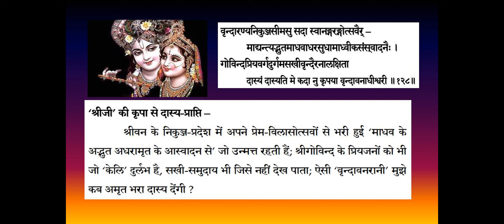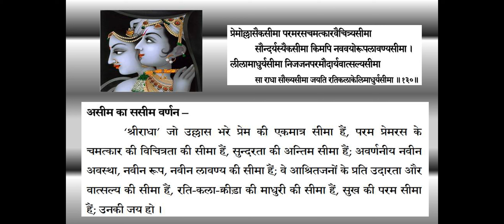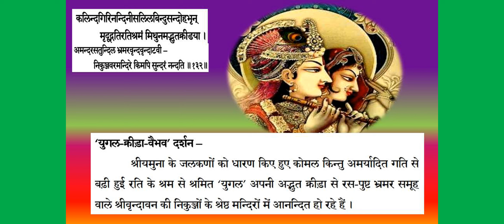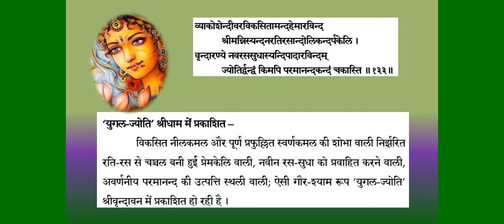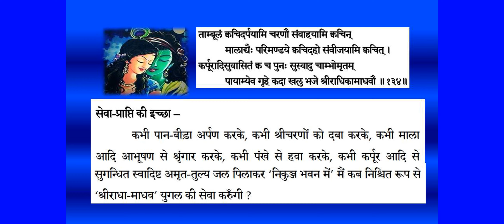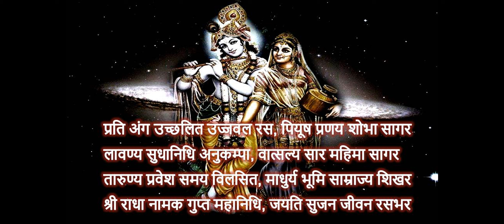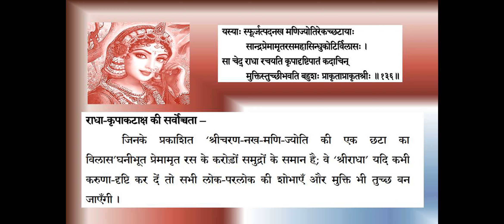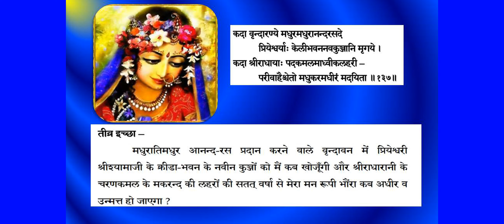श्री राधा सुधा निधि भाग 13 अर्थ के साथ lyrics sung by JSR Madhukar new bhajan